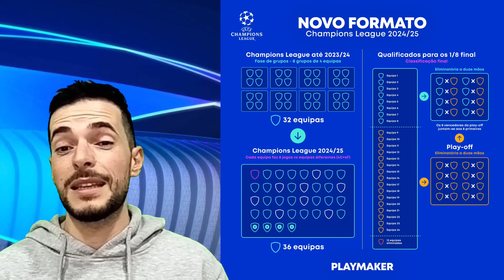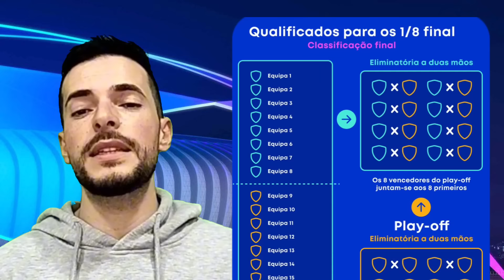O NOVO FORMATO DA CHAMPIONS!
Regista-te com o código VISAOVERMELHA e recebe uma oferta de uma aposta de 10€